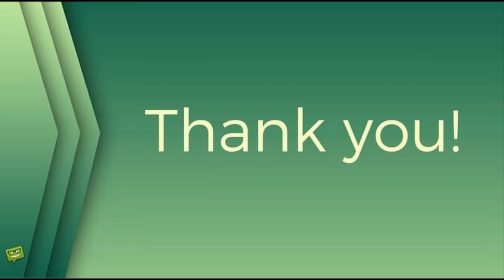Manžel Adely Vinczeové:Poranil si vazy v koleni!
adéla vinczeová,manželství,manžel,zranění,ortopedie,úraz,žhavé drby